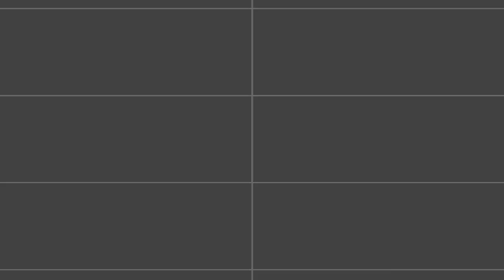Skyzm & Pungence - Hypnotizd (Remix)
Get my music in HIGH QUALITY on Bandcamp (It supports me!) H-Y-P N-O-T I-Z-D

Show him some love he's awesome!

(Download DOESN'T mean that you are allowed to use this song in your videos)

(All the rights for the vocals goes to Skyzm & Pungence)

Special Thanks to Ben Baptist